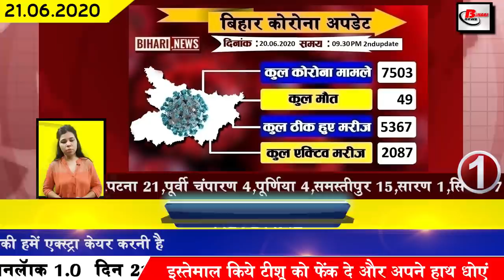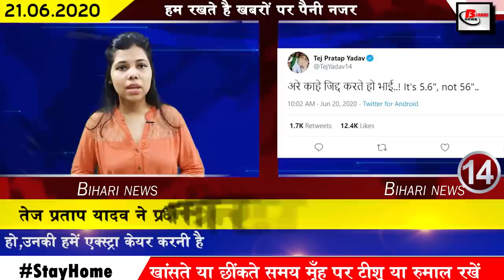Daily Bihar news arwal,Aurangabad,Banka,Darbhanga,Gaya,Katihar,Madhubani, Munger,Patna,Siwan,Supaul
Today latest bihar news of all districts video in Hindi i.e.21st june2020.Get information on Arwal,Aurangabad,Banka,Darbhanga,Gaya,Katihar,Madhubani, Munger,Patna,Siwan,Supaul, solar eclipse,International Yoga Day
1. 1. Number of Covid-19 affected in Bihar reached more than 7500
In Bihar, the number of Covid-19 affected is constantly increasing, till the second update released by bihar health department last day has confirmed 213 new patients. After this, the total number of affected in Bihar has been 7503.
2. Covid-19 recovers health rate in Bihar at 70%
While the cases of Covid-19 are continuously increasing in Bihar, the number of people recovering from the other side has also been seen to increase steadily and that is why according to the data released by the Health Department in the past The figure of 70% has been recorded. According to the information released by the Health Department, Bihar has so far found more than 7300 cases, out of which 5058 patients have been cured so far. Speaking of those who lost their lives, this figure has been recorded at 0.69%.
3. Many important things on the occasion of Internationalyogaday
Today, the day is celebrated as International Yoga Day all over the world. Seeing yoga and exercise as a method of worship for just a particular class is a reflection of narrow outlook. Let us rise above knowledge and see yoga as a whole science. What is needed is the old belief that till now it not only awakens, but with constant pranayama practice, your mind is also calm.

4. Chief Minister Nitish Kumar spoke to Prime Minister Narendra Modi about the lack of industry in Bihar
5. Meteorological Department expected rain for the next 4 days
After the monsoon has knocked in Bihar, the Meteorological Department has once again released its forecast, under which the Meteorological Department has clearly said that in the next 3–4 days, many districts of Bihar will get to see rains. It is expected to receive heavy rains in many areas including the capital Patna. At the same time, let us tell you that the Meteorological Department has also said clearly that this time the monsoon has knocked on time in Bihar and this time there is a good chance of average rain in Bihar.
6. Chief Electoral Officer issued order to complete the work on time
7. Nepal halts embankment work on Motihari land
8. Anjali Priya became an inspiration for the district despite her husband's absence
9. Khesari Lal Yadav visits Sushant Singh Rajput's father
10. Prime Minister Narendra Modi launched the poor welfare scheme from Khagaria district of Bihar
11. Now farmers will not need much water
12. Bihar Health Minister Mangal Pandey told 4800 migrants who returned, Covid-19 affected
13. There is a split in the Grand Alliance regarding seat sharing
14. Tej Pratap Yadav lashes out at Prime Minister Narendra Modi for his style
15. Prime Minister Narendra Modi praised Bihar Regiment in the launch of Rural Employment Scheme
16. A check of Rs. 3600000 given to the wife of Kundan, who died on the China border
17. CSBC Bihar Police Constable Admit Card will be released today
18. Giriraj Singh taunts Rahul Gandhi
19. RJD targets target on plan launched by Prime Minister Narendra Modi
20. Tejashwi Yadav claims to have increased 6-fold of Covid 19 infected in 1 month in Bihar
21. Bihar Police arrives in Amritsar to interrogate Navjot Singh Sidhu
22. Instagram honors Sushant Singh Rajput
23. Today is the first solareclipse of this year
Today is the first solar eclipse of this year. Which will start from 9:15 am to continue till 3:04 pm. According to the news, this solar eclipse is going to be 6 hours, around 12:10, the sun will cover completely and the ring shape will start to appear at which time it will be dark. However, it has also been clarified that in India it is different. - Eclipse time will vary in different states.
24. Waqar Younis said some important things about Sachin Tendulkar
25. iPhone SE 2020 to be made in India
26. Migrant workers are happy with the scheme launched by Prime Minister Narendra Modi
27. Separate arrangements will be made in CBSE exam hall for students with colds.
Due to the increasing influence of Covid 19, CBSE had set a new date for examinations on July 1, after which CBSE has now issued a new guideline keeping in mind the safety of all students, under which separate arrangements for the students with winter cold It is said that such candidates will be screened during admission at the center to be protected from Covid-19,